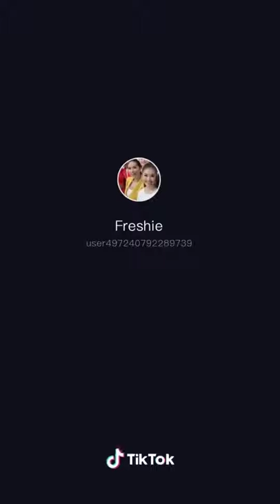Tik Tok girl - Freshie